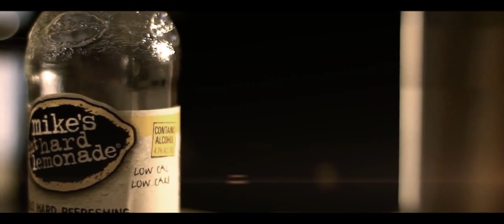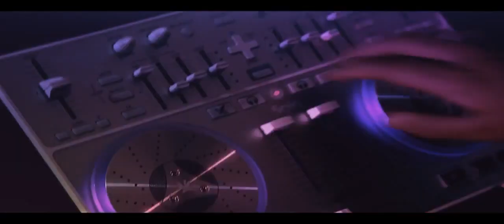Iman Hararat - Tehran Drift (Ft. Mehdeejay) - ( Official Video )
Iman Hararat - Tehran Drift (Ft. Mehdeejay)
Artist : Iman Hararat Ft. Mehdeejay
Title : Tehran Drift
Director : Iman Hararat